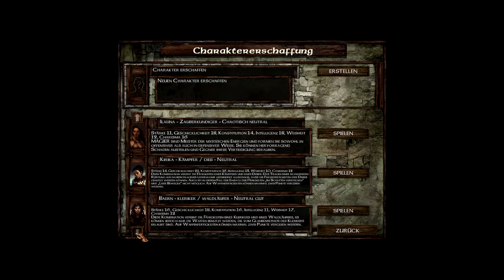Let's Play Icewind Dale 132 - Vorbereitung für das neue Abenteuer (Deutsch)